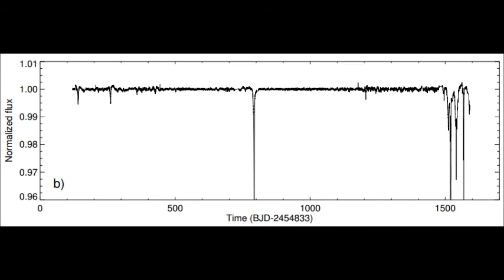Channel Updates!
Updates for the channels!